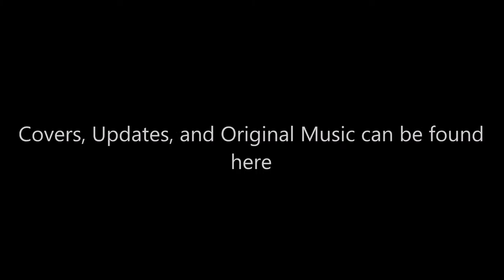Daydream Emigrant Trailer #1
Music in Background: 'Fleeting Moments (Cherish Them, My Son) by Daydream Emigrant